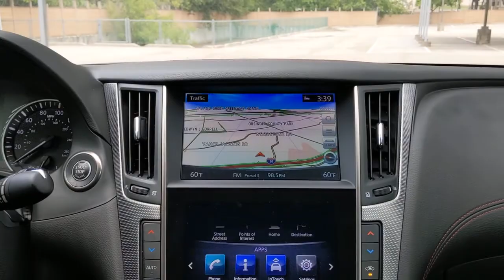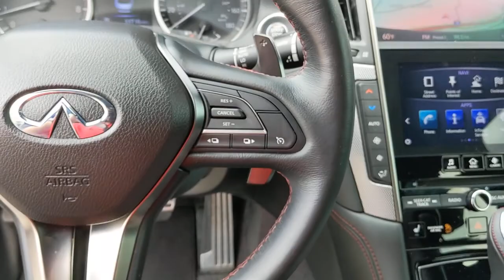2018 INFINITI Q50 San Antonio, Austin, Houston, Dallas, Boerne, TX A02373A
2018 INFINITI Q50
2018 INFINITI Q50 RED SPORT 400 - Stock#: A02373A - VIN#: JN1FV7AP3JM461061

Gunn Acura
11911 IH 10 W

Recent Arrival!CARFAX One-Owner.Graphite Shadow 2018 INFINITI Q50 Red Sport 400 7-Speed Automatic with Manual Shift RWD 3.0L V6 Red Sport 400